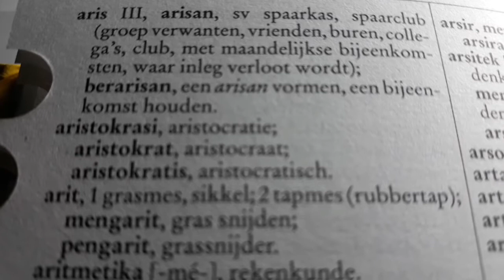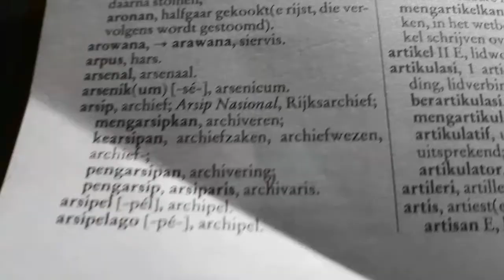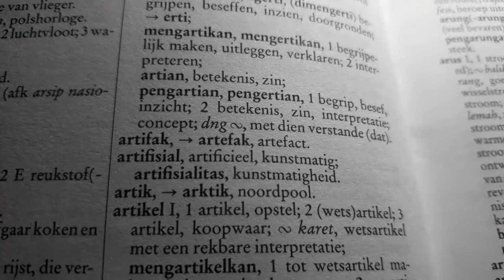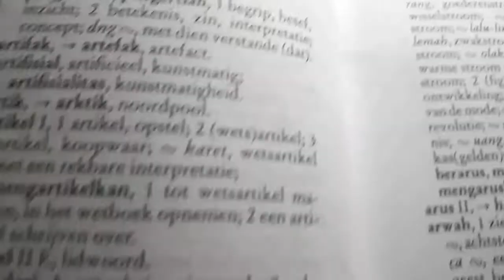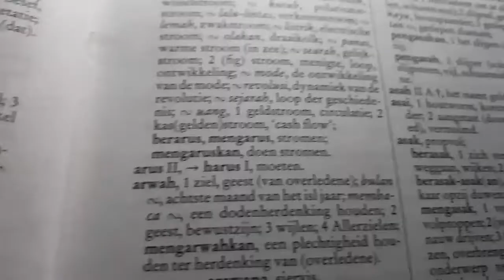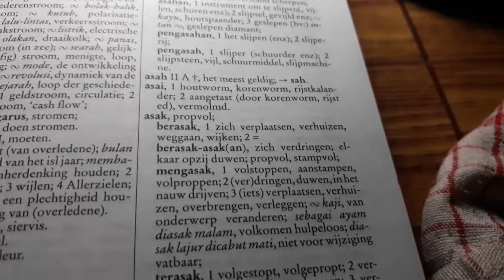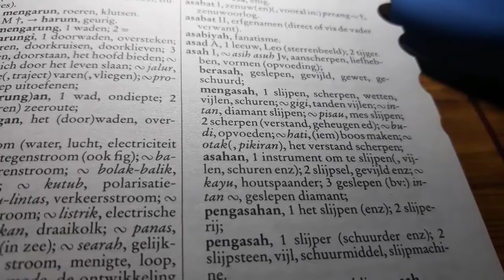How to say it in dutch